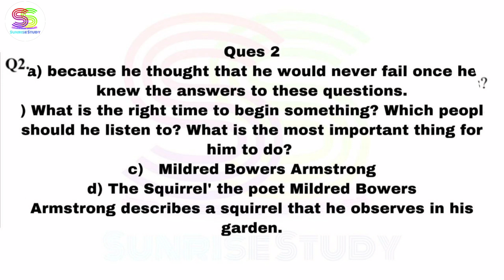Assignment | worksheet - 2 | class 7 th | Date 03-09-21| sub - ENGLISH